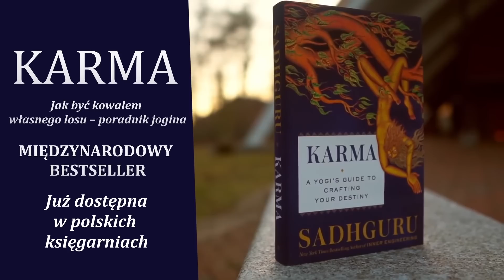Prawdziwe przyczyny wojny w Ukrainie | Sadhguru Polska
Odpowiadając na pytanie czeskiego biznesmena i matematyka, Karela Janečka, Sadhguru wyjaśnia podstawową przyczynę wojny rosyjsko-ukraińskiej i co musimy zrobić, aby ją zakończyć.

Jogin, mistyk i wizjoner, Sadhguru jest mistrzem duchowym z prawdziwego zdarzenia. Jego życie i praca, będąca ujmującą mieszanką głębi i pragmatyzmu, przypomina, że joga jest współczesną nauką, niezwykle istotną dla naszych czasów.

(Program w języku angielskim i innych językach europejskich)

📖 Książka Sadhguru: „Karma: Jogin radzi, jak stać się mistrzem własnego przeznaczenia”
Pozycja z listy bestsellerów New York Times
W Polsce już 6 października 2022!